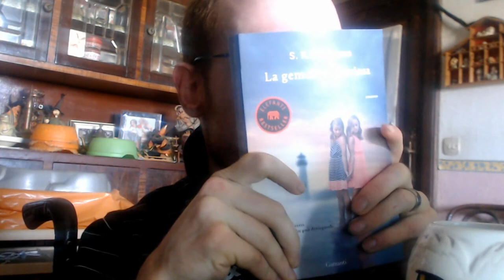ASSAGGIO la BIRRA🍺 di HARRY POTTER?!?⚡ I MIEI REGALI di COMPLEANNO🎁 2019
Sono finalmente arrivati TUTTI i miei regali di COMPLEANNO venerdì scorso.
In questo video li apriremo TUTTI!